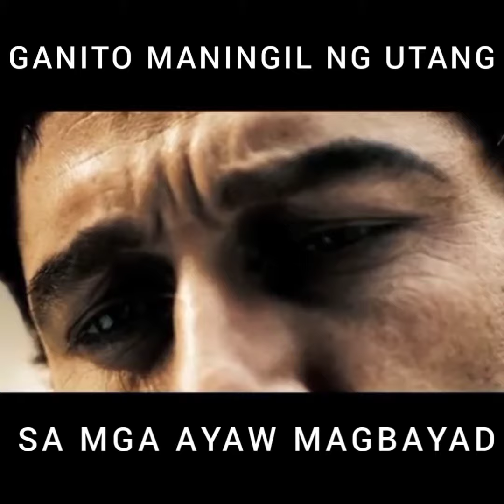GANITO MANINGIL NG UTANG - DAIZOKILLA FILMS #1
Ganito maningil ng utang SA mga taong ayaw magbayad at madaming dahilan!